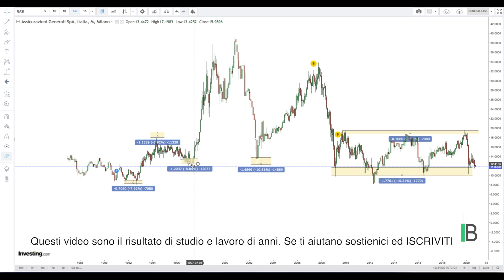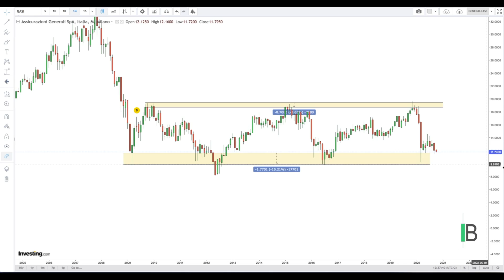AZIONE GENERALI ASS - OTTOBRE2020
Azioni Generali Ass.